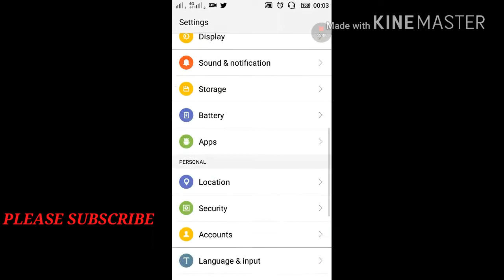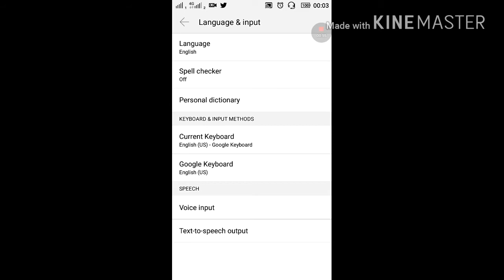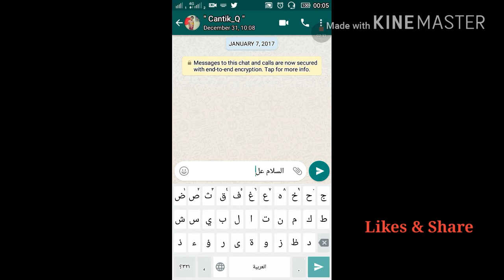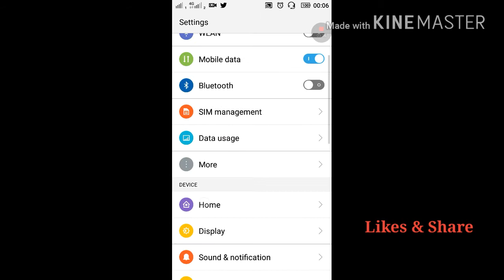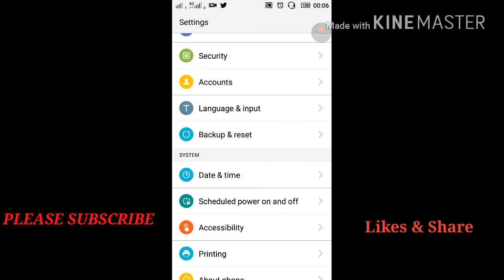CARA MENULIS ARAB DI WHATSAPP (ARABIC KEYBOARD)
cara meng - islam - kan HP anda
CARA MENULIS ARAB DI WHATSAPP
CARA MEMBUAT ARABIC KEYBOARD

payroll system excel
excel payroll calculator
excel payroll template
excel payroll formula